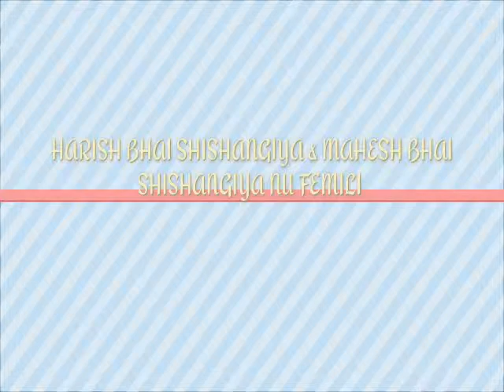HARISH BHAI SHISHANGIYA & MAHESH BHAI SHISHANGIYA NU FEMILI VIDEO BY HARISH SHISHANGIYA SADGURU WOLD